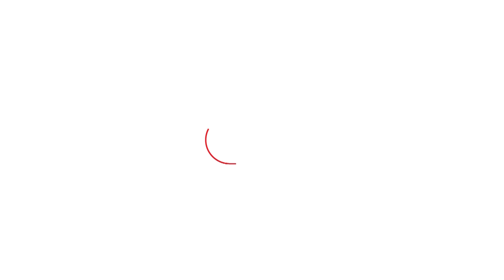China Taiwan Fight: America ने कर दिखा खेल अब युद्ध करेंगे चीन और ताइवान?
पेलोसी के विमान को एस्कॉर्ट कर लाया गया था। जिसपर हर पल अमेरिका की नजरें टिकी हुई थी। न सिर्फ अमेरिका बल्कि पूरी दुनिया की नजर नैंसी पेलोसी के इस दौरे पर थी। इसलिए जब नैंसी पोलेसी का विमान ताइवाने की तरफ उड़ान भर रहा था तब रिकॉर्ड 7 लाख से ज्यादा लोग इसे ट्रैक कर रहे थे।